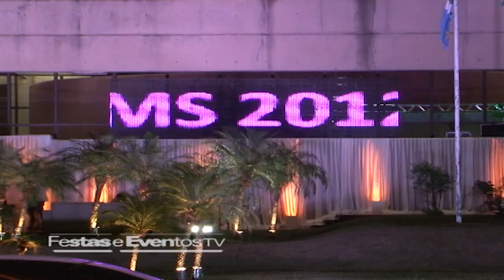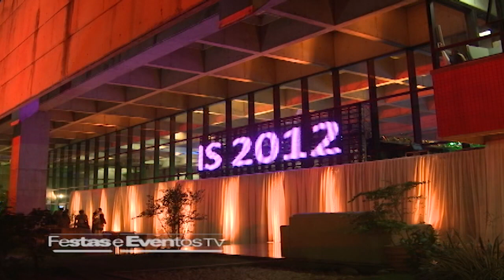Noiva Fashion 2012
Noivos apaixonados e a procura da realização do seu sonho, serviços inéditos e especializados, novidades super interessantes, desfiles sofisticados, além de um toque de romance do ar. Estes foram ingredientes que fizeram do Noiva Fashion 2012 um sucesso .